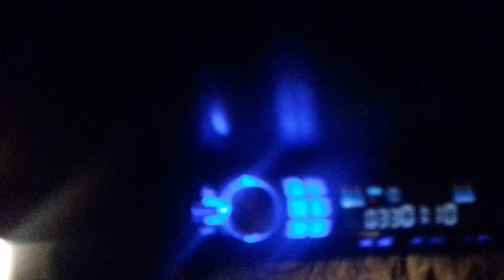imt 539 i zmaj 214s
24-00h nov rekord